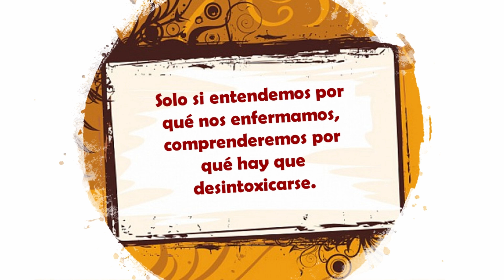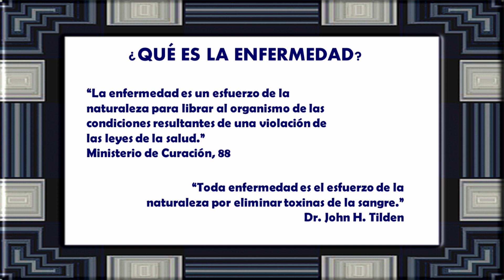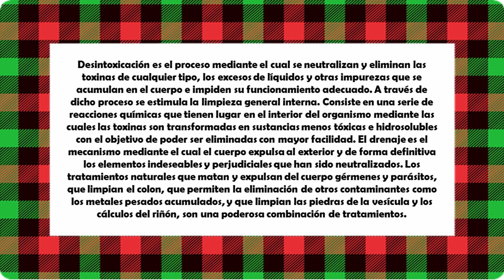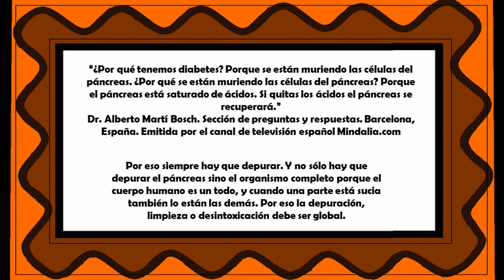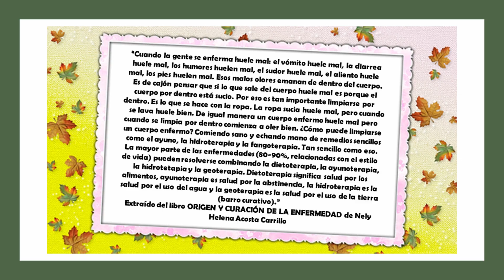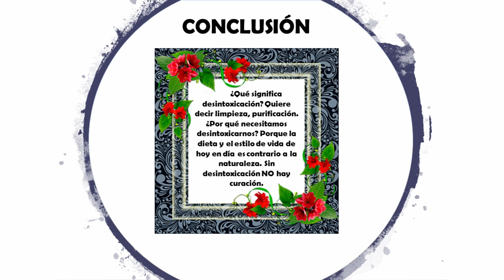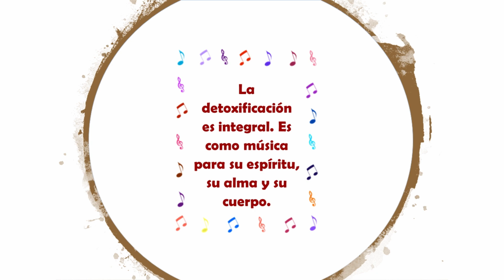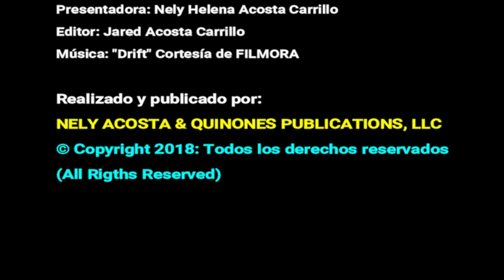¿Desintoxicación o Detoxificación? por Nely Helena Acosta Carrillo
¿Desintoxicar o detoxificar? …. Uhmmm…. Puede parecer lo mismo, pero no lo es. De hecho, si no me detoxifico como corresponde, más tarde o más temprano me volveré a intoxicar, y jamás dejaré de estar enfermo…. Le invito a ver este video. Con la ayuda de Dios le va a aclarar estos dos importantísimos conceptos.